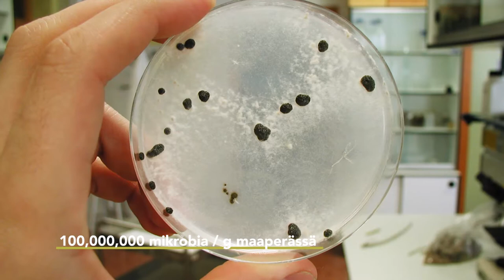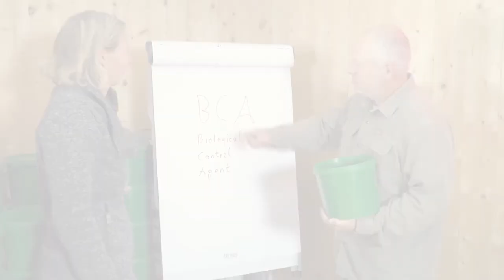Mikrobiantagonistit ja biologiset torjunta-aineet - käytännön tietoa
Mikrobiantagonistit ovat tärkeitä toimijoita maaperässä pitämään maaperän tartuttamat sairaudet alhaisella tasolla. Tästä videosta löydät tietoja näistä organismeista, joita käytetään myös kaupallisesti biologisina torjunta-aineina, ns. BCA: t.